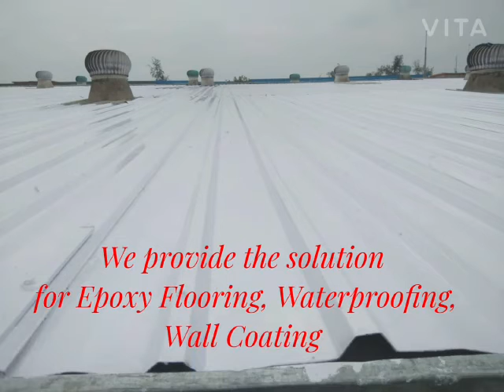rash india vedio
RASH INDIA FLOOR CARE SOLUTIONS .